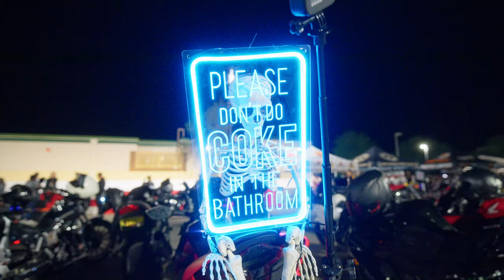This Stunt Show went CRAZY | VLOG (4k)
We have just elected to require stunt abilities to join... So, consider this your game tape, log the required time, and meet us for the grand ceremony at 0300. Lets GOOOOO!!

For all the norms...
These guys put on a show! Big shout out for this event, really enjoyed it and hope you do too!

@goazmotorcycles @Hdofscottsdale @benkylestyle47 on IG @Samoanbruce

See you later initiate 😵‍💫.. I mean friend, definitely friend.. 🫢

❱ GEAR I USE:
Helmet | Arai Quantum-X Matte Black
Bluetooth Headset | LEXIN B4FM
Gloves | Mechanix Wear: The Original Covert Tactical Work Gloves
Phone Mount | Rokform - Motorcycle Cell Phone Perch Mount
Vest | Rebel Reaper Leather Custom Vest

❱ CAMERA GEAR I USE:
Main Vlog Camera | DJI Action 5 Pro
Mirrorless | Sony FX30
Gimbal | Zhyun Weebill S
Cage | GoPro Media Mod
Helmet Mount | Chin Mount for Arai Quantum-X
Mic | DJI Mic 2
ND Filter | Polar Pro Peter Mckinnon PNMD 2-5

❱ BIKE:
2017 Harley-Davidson Road Glide Special

❱ VEHICLES:
2023 Jeep Gladiator Sport S 3.0L Diesel
2011 BMW E90 M3